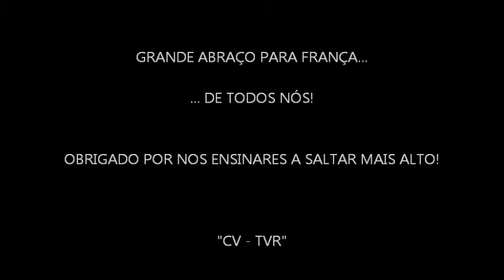Motocross Mundial - Um abraço para o Nosso Padrinho de Curso - Sandro Peixe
Os alunos do Curso Vocacional (Mecânica) da Escola EB 2,3 de Marinhais desejam as maiores felicidades ao seu Padrinho de Curso - Sandro Peixe, ao representar Portugal na Taça das Nações de Motocross (Ernée, França), prova onde estão os melhores do Mundo! Grande Abraço! Obrigado por nos ensinares a voar mais alto!
"CV-TVR" (Curso Vocacional - Trabalho, Verdade e Respeito)